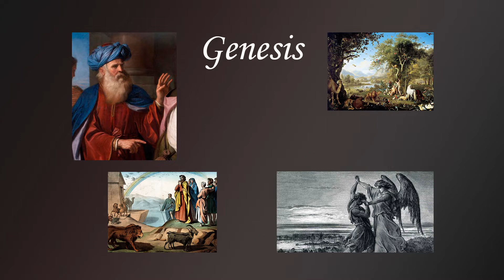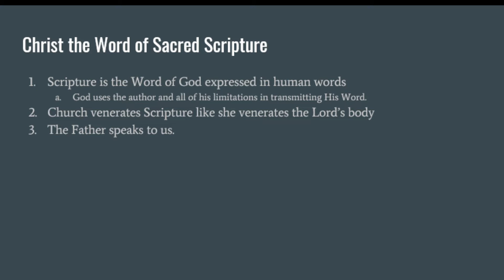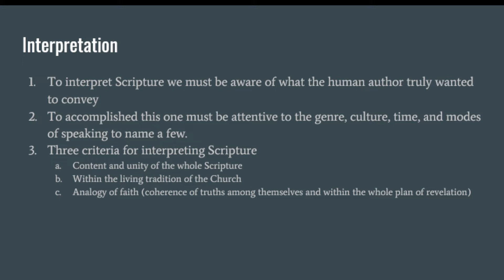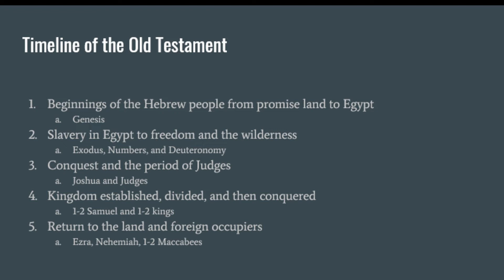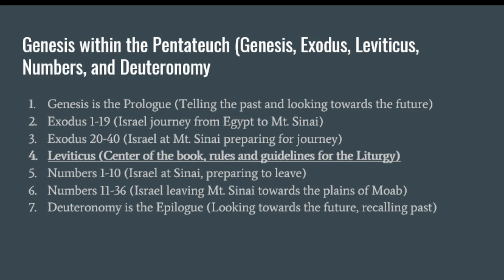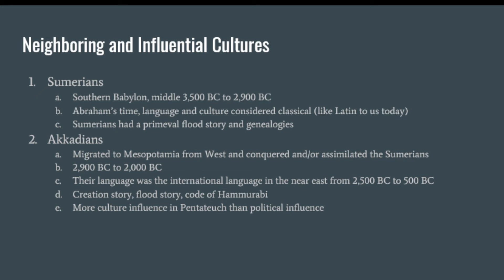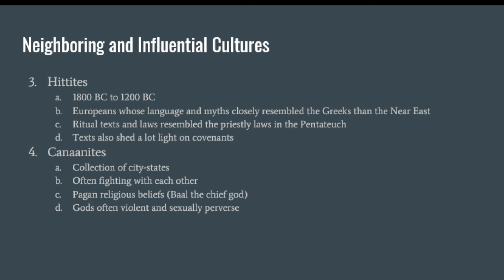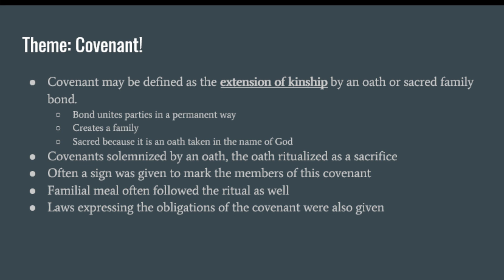Introduction to the Study of Scripture and the Book of Genesis. Week 1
First week of the study of Genesis.  Begins with a general study of Sacred Scripture and a brief intro into the worldview of Genesis.